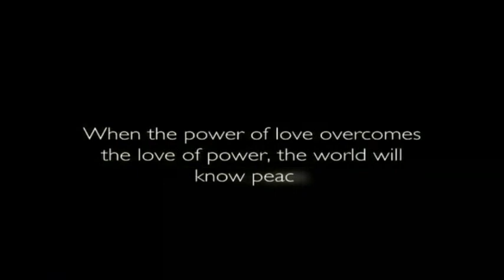Zeitgeist End Music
The ending of the first zeitgeist movie, very cool music with some inspirational words.